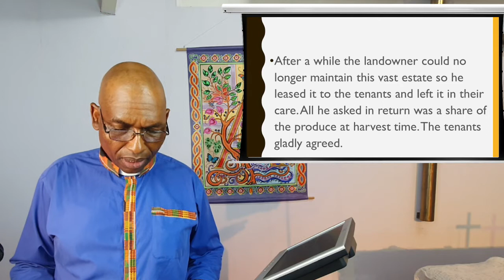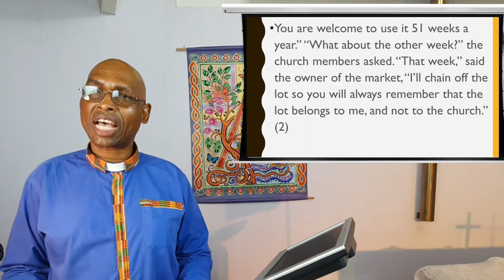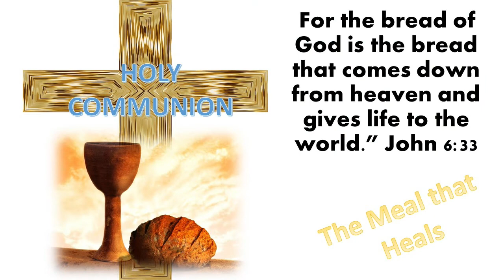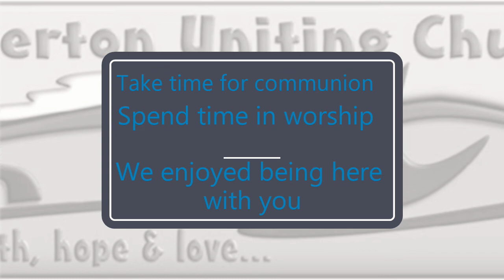4 October 2020 - " Rebellion in the Vineyard" - Rev Johnson Makoti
Watch and listen as the Reverend Johnson Makoti expounds on Matthew 21 : 33 - 46.

Publishing:  A. McCosh